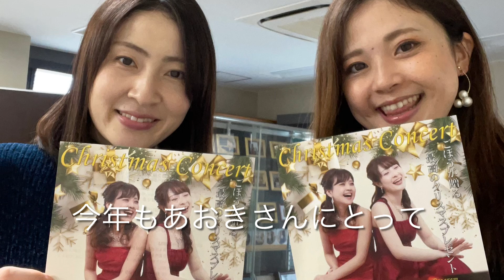Happy birthday to Sayaka!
みんなの大好きなあおきさん！

あおきさんの一年が素晴らしく最高に幸せな一年になりますように❣️

愛を込めてお贈りします🍎

【ごぼうをもっと知りたい方はこちら/SNS】